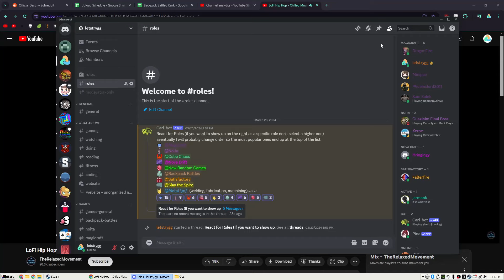Colorfull Shotgun of DAMAGE! Magicraft Ep 105